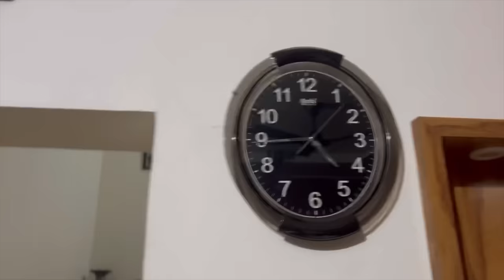അനിയന്റെ birthday-ക്ക് രാത്രി സർപ്രൈസായി ലാമിയ വീട്ടിലേക്ക് വന്നു 😍LAAMIYA BIRTHDAY SUPRISE ENTRY🎁